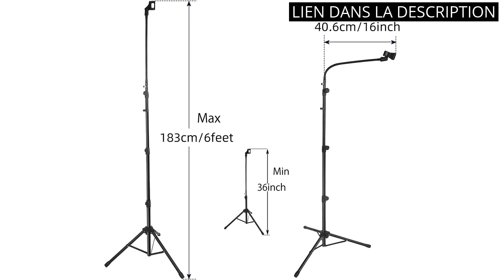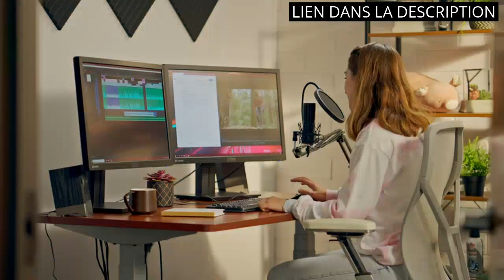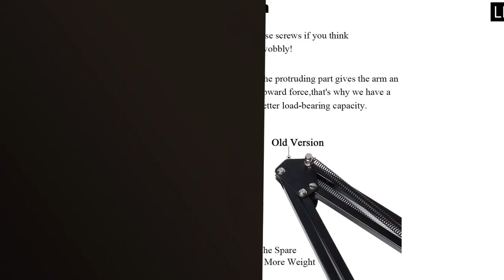【PORTE-LUSTRE AVEC MICROPHONE】Les 5 meilleurs produits Porte-lustre avec microphone 🤑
✋  Voici les 5 meilleurs produits porte-lustre avec microphone disponibles sur le marché.

🔽🔽🔽 LIENS D'ACHAT PORTE-LUSTRE AVEC MICROPHONE 🔽🔽🔽

1) LIUGAST Support de microphone portable avec support de téléphone, trépied à col de cygne réglable de 0,9 à 1,8 m, 2 clips de micro standard, noir

2) AGPTEK Microphone PC 3.5mm Jack Audio avec Clip et Fourrure Pare-brise, 2m Mini Micro Cravate Interview Condensateur Omnidirectionnel avec 2 Adaptateur et Adapter USB type-C pour Skype,iPhone,Android

3) TONOR Microphone à Condensateur USB Enregistrement pour Ordinateur de Bureau et Ordinateur Portable Mac Windows Microphone Cardioïde pour Enregistrement Studio Conversation Youtube Voix-Off

4) HAUEA Bras Support de Suspension Microphone Micro forme Ciseaux avec Base Rotative et Adaptateur pour Blue Yeti pour Studio,Diffusion,Station de Télévision,Enregistrement Sonore,Vidéo（Noir）

5) SAVITA 2 Pièces Adaptateur De Pied De Micro Adaptateur De Filetage De Vis 1/4 Femelle à 5/8 Mâle 1/4 Mâle à 5/8 Femelle Adaptateur De Vis De Trépied Pour Support De Microphone De Moniteur De Caméra

00:00 - Intro
00:05 - 1) LIUGAST Support de microphone portable avec support de...
00:34 - 2) AGPTEK Microphone PC 3.5mm Jack Audio avec Clip...
01:11 - 3) TONOR Microphone à Condensateur USB Enregistrement pour...
01:56 - 4) HAUEA Bras Support de Suspension Microphone Micro forme...
02:22 - 5) SAVITA 2 Pièces Adaptateur De Pied De Micro...
02:56 - Outro